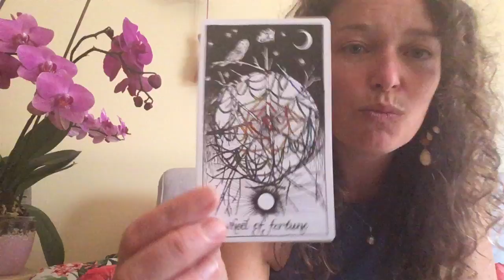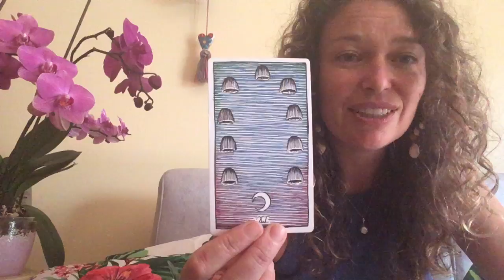The Weekend Feels Energy Report * From Madeira with Love * Eclipse storms brewing * 11 06 2020 *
An epic storm is brewing as Eclipse season takes us on a wild Neptunian ride towards deep transformation ⚡️

We are smack dab in the middle of a critical turning point of massive change. 💥

It is becoming painfully clear what is no longer working. What has been hidden, repressed, avoided, or denied may come up now for us to process, integrate, and release.

Whatever discomfort comes to the surface wants to be dealt with. Give yourself the time, space, and care you need to work through these deep themes, emotions, and patterns.

This weekend is an excellent time to indulge in creativity, spirituality, magic, imagination, nature therapy, and excercise. 💪🏽🦾💪🏽

Go within when you can to connect with your inner source of true mastery. Take especially good care of your mind as much confusion, illusion, and deception is floating all around us.
Don’t focus too much on trying to understand everything now, as whatever you need to know will be revealed at the exact perfect moment.

You’ve got this warriors! 🙏🏼

Sending you BIG love, deep respect, and true compassion

This is the Weekend Feels Energy Report * From Madeira with Love
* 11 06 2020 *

S 💋

ps. Send me a PM if you’re interested in working with me. I do Astrology natal chart readings and a bunch of other self care support work. 🙏🏼